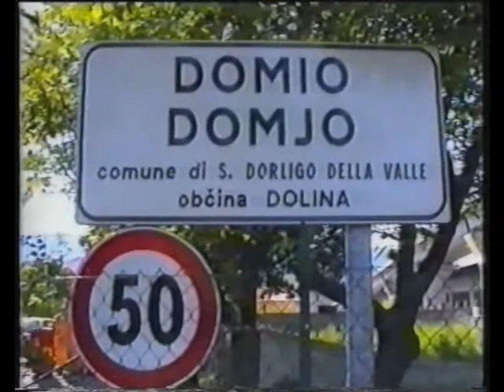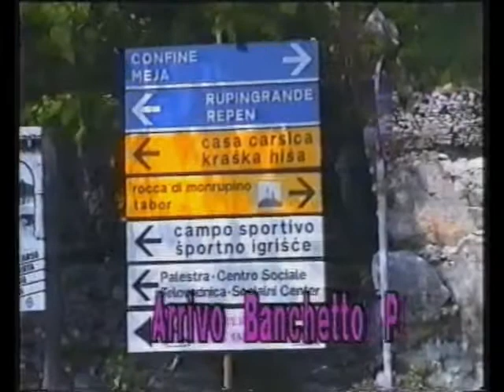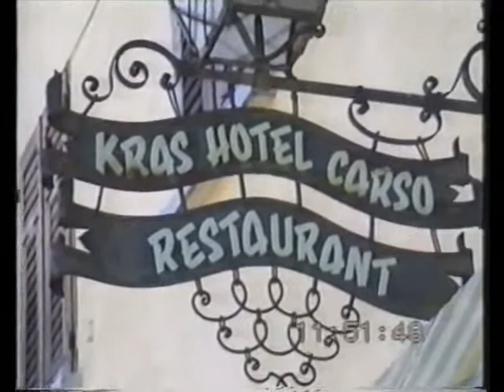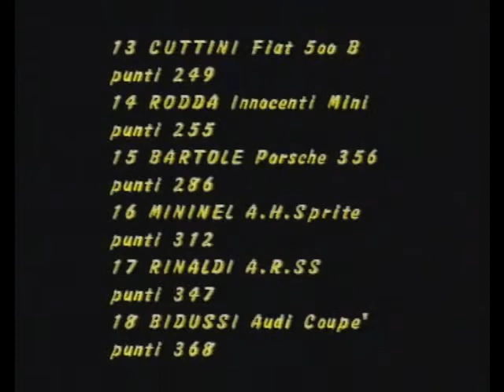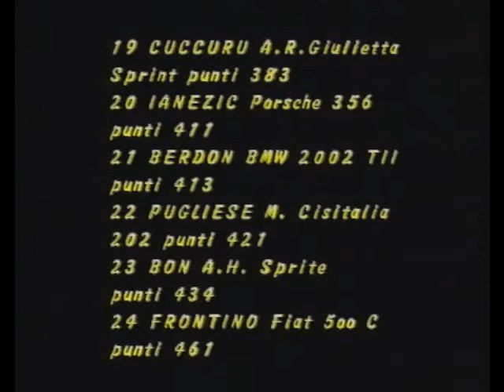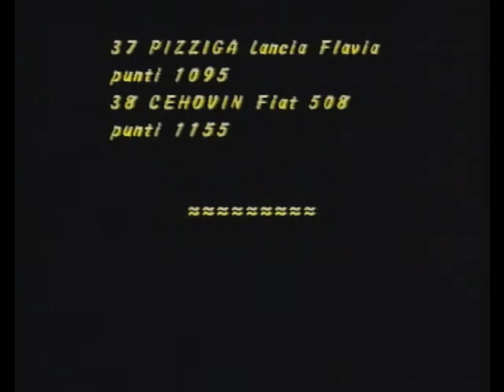05-05-1996 Trofeo Raffaello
Manifestazione per auto d'epoca organizzata dal Club dei Venti all'Ora
Video da VHS